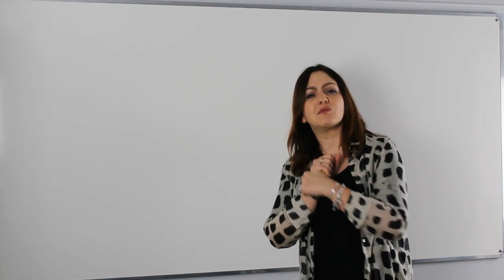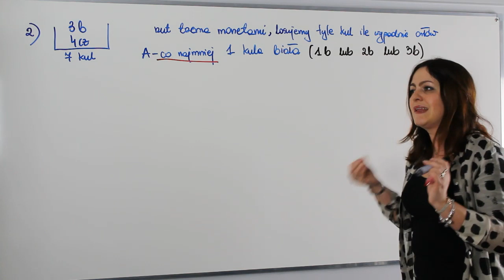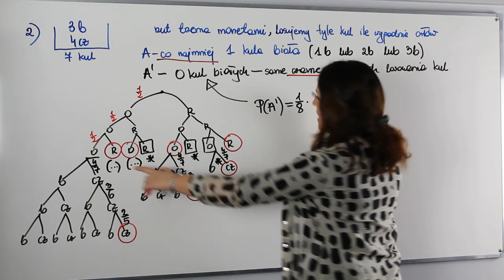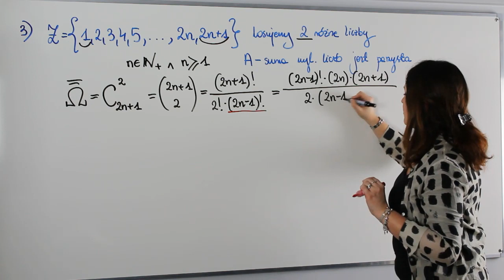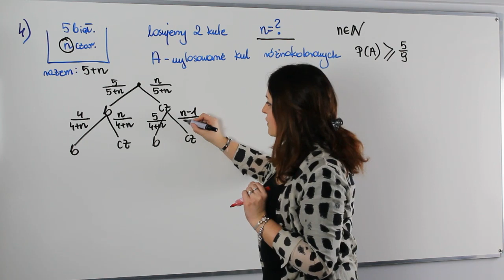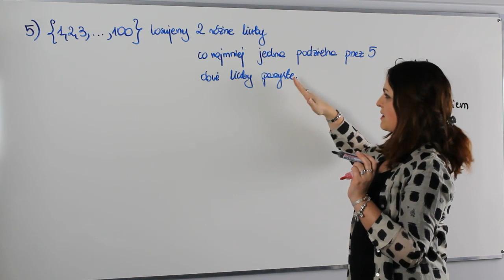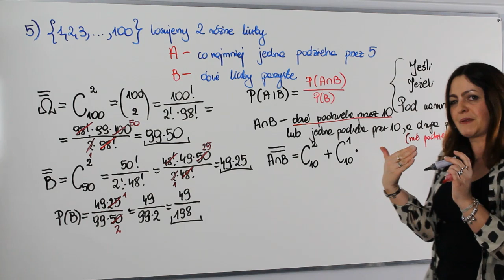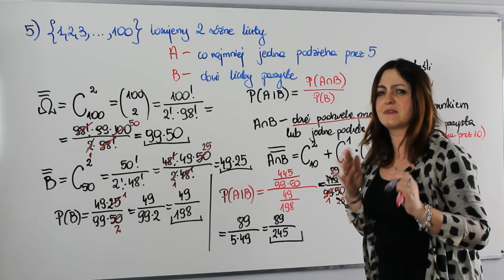Rachunek prawdopodobieństwa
Rachunek prawdopodobieństwa - powtórzmy ten dział na poziomie rozszerzonym

Na lekcji przypomnimy i omówimy sobie:
✅ prawdopodobieństwo warunkowe
✅ własności prawdopodobieństwa
✅ zadania z kulami
✅ zadania z liczbami

 Serdecznie zapraszam!!!